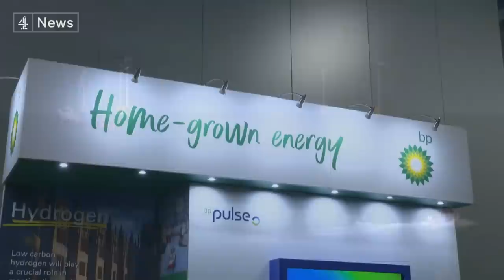SNP conference: We are the independence generation, Nicola Sturgeon says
Political turbulence south of the border provided the SNP with an ideal backdrop for their conference in Aberdeen over the weekend.

Nicola Sturgeon rounded it off today with a renewed pitch for independence, promising to set out an economic prospectus next week, but conceding there would be “many challenges along the way”.